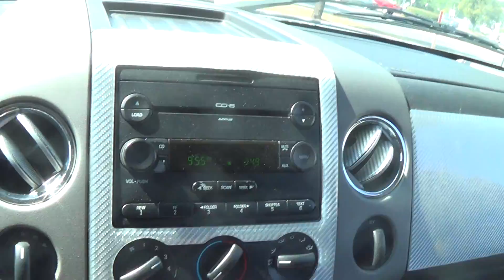a song i can no longer listen too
rip PW